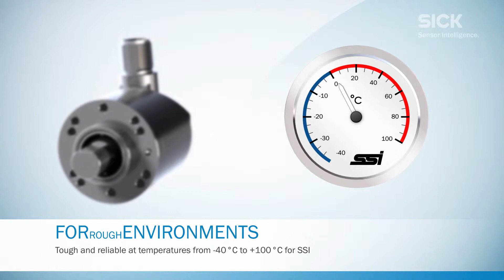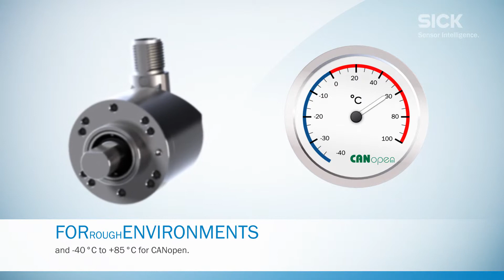AHS/AHM36 il nuovo encoder assoluto multigiro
La migliore tecnologia racchiusa in una custodia di appena 36mm. AHS/ASM36 con il suo design unico e accattivante ha vinto l’ambito premio stilistico Red dot awards 2014.
Grazie al connettore o cavo rotante, ai diversi fori di fissaggio e alle flange di adattamento, gli encoder di questa serie possono essere facilmente implementati anche in spazi ridotti.